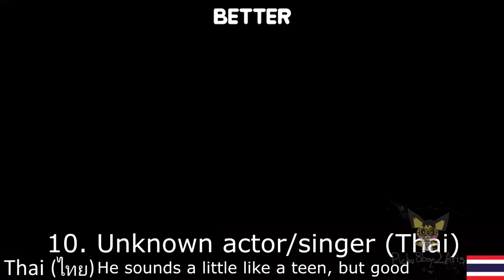Steven Universe Personal Ranking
Here's my first personal ranking video of Steven's voice actors in 24 languages from all over the globe.
Sections:
24-22: Don't Like, Don't Hate, Don't Care
21-18: Fair Enough
17-14: Favorites
13: Hate at All
12-3: Better
2-1: Enjoyable

Languages that didn't make it to my video:
*Telugu
*Hebrew
*Turkish
*Indonessian

Not sure if exists:
*Greek
*Finnish
*Czech
*Icelandic
*Ukrainian
*Persian
*Slovenian
*Slovak

Note: In the Polish portion I wrote the wrong name. The real one is Jan Rotowski, who voiced him from the episodes "Lars and the Cool Kids". He was originally voiced by Maciej Falana in the episodes Gem Glow, Laser Light Cannon, Cheeseburger Backpack, Together Breakfast, Frybo, Cat Fingers, Bubble Buddies, Serious Steven, Tiger Millionaire, Steven's Lion, Arcade Mania, Giant Woman, and Steven the Sword Fighter.

Update: December 23, 2015! I'm making a new verison of this next month and next year, to add Turkish, Indonesian, and Hebrew verisons.

Note: The Russian voice actress is Lina Ivanova (who voiced him in the first 41 episodes of the dub), and currently Natalia Tereshkova from episode 42 onwards.